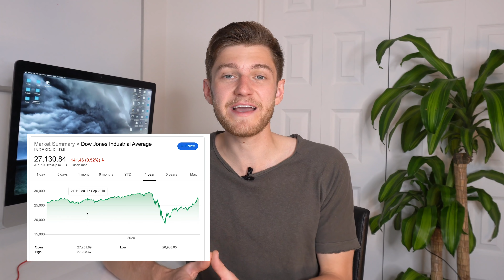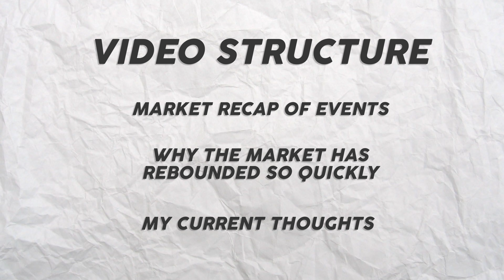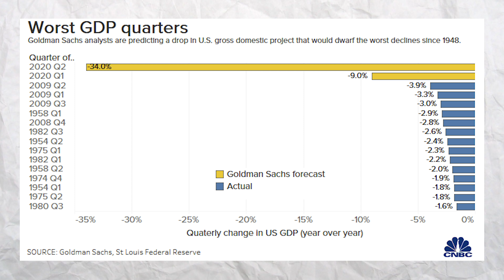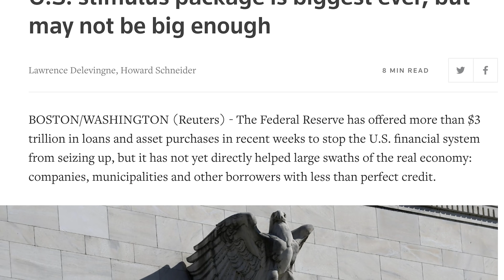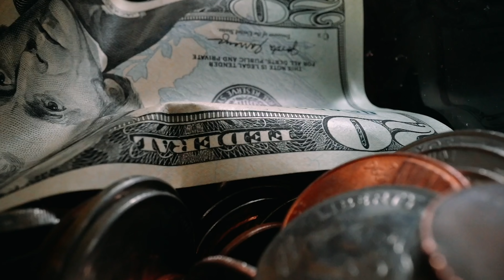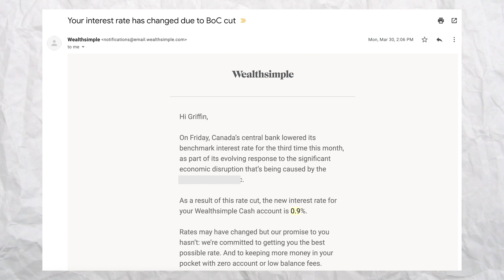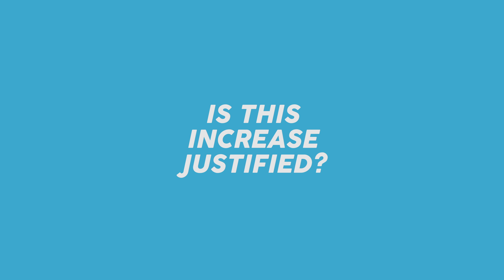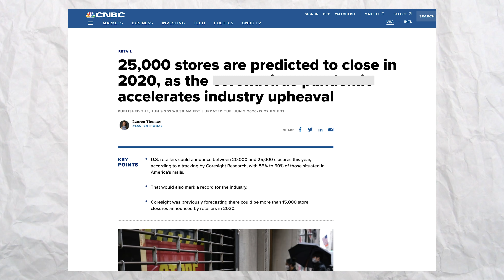NEW STOCK MARKET CRASH COMING? (THE FACTS)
The stock market has been surging over the past month and a half since it hit market bottom in March, with the Dow Jones Index sitting at 18.5k points. Since then, the stock market has rallied back up to a point where the market is only down roughly 7% from the all times stock highs of February. Is this market behavior sustainable considering the underlying macroeconomic events that are currently taking place? This video dives into the stock market news surrounding the facts about why the stock market has crashed once, and if there is a possibility that it crashes again in the 2020 calendar year.